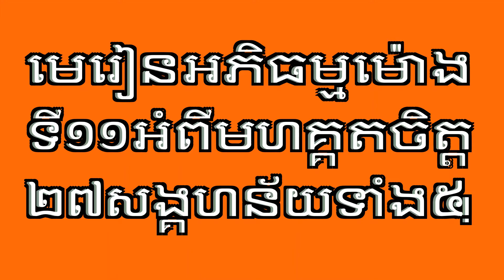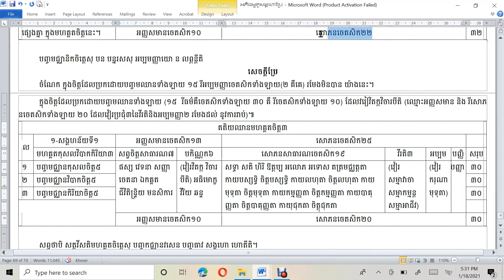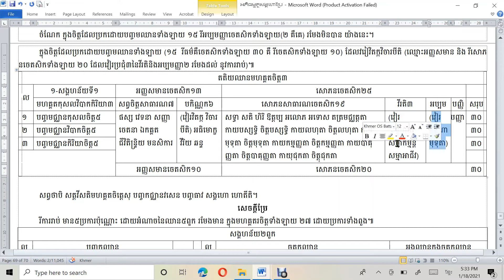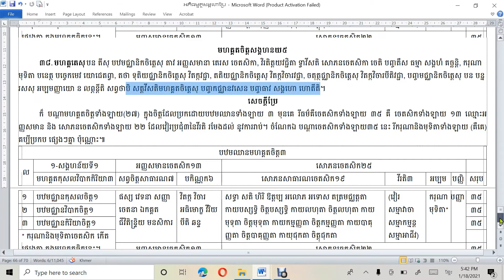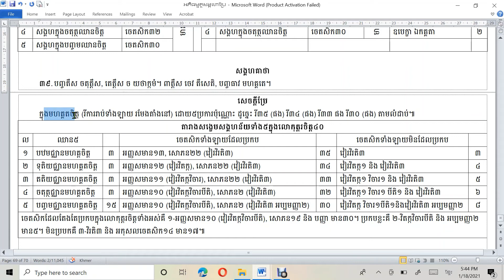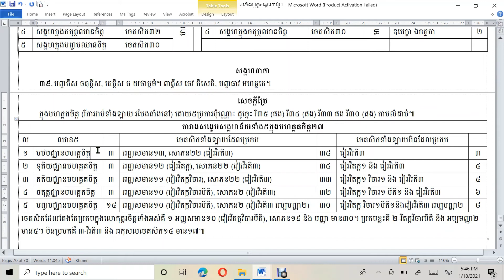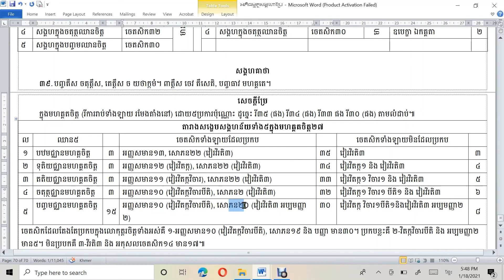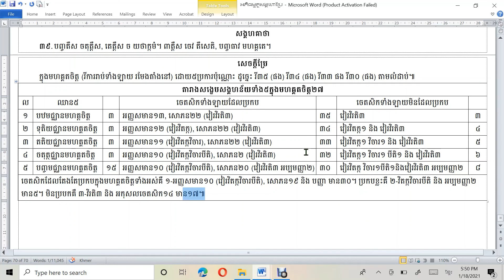របៀបរៀនអភិធម្ម/មេរៀនទី១១/មហគ្គតចិត្ត២៧សង្គហន័យ៥/How to learn Abhidhamma/Lesson11/Mahaggata27sangaha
របៀបរៀនព្រះអភិធម្មនេះ ជាវិធីមួយដែលរៀនទៅតាមគម្ពីរមួយឈ្មោះអភិធម្មត្ថសង្គហមាន៩បរិច្ឆេទ។
ក្នុងព្រះអភិធម្ម៧គម្ពីរដែលមានក្នុងព្រះត្រៃបិដក មានការចែកដោយបរមត្ថមាន៤គឺ ចិត្ត ចេតសិក រូប និងនិព្វាន ហើយលោកអ្នកធ្វើគម្ពីរឈ្មោះអភិធម្មត្ថសង្គហដើម្បីសិក្សានូវព្រះអភិធម្ម៧គម្ពីនោះ បានចែកជា៩បរិច្ឆេទមានចិត្តបរិច្ឆេទជាដើម។
បណ្ដា៩បរិច្ឆេទនោះ ចិត្តបរិច្ឆេទសម្ដែងនូវចិត្តបរមត្ថ, ចេតសិកបរិច្ឆេទសម្ដែងនូវចេតសិកបរមត្ថ, បកិណ្ណក,វីថិនិងវីថិមុត្តបរិច្ឆេទសម្ដែងនូវចិត្តនិងចេតសិកបរមត្ថ, រូបនិព្វានបរិច្ឆេទសម្ដែងនូវរូបនិងនិព្វានបរមត្ថ, សមុច្ចយ,បច្ចយនិងកម្មដ្ឋានបរិច្ឆេទសម្ដែងនូវចិត្តចេតសិករូបនិងនិព្វានបរមត្ថ៕
គម្ពីរអភិធម្មត្ថសង្គហនេះ ជាកូនសោឬជាឧបករណ៍ដ៏សំខាន់វិសេសមួយធ្វើឲ្យអ្នកសិក្សាងាយចូលទៅរៀននូវព្រះអភិធម្មទាំងអស់ក្នុងព្រះត្រៃបិដក។
ក្នុងវីដេអូនេះនិយាយអំពីមហគ្គតចិត្តទាំង២៧ដែលបានចែកជាសង្គហមាន៥ដោយអំណាចនៃឈានមានបឋមឈានជាខាងដើមនិងមានបញ្ចមឈានជាទីបំផុត ហើយក្នុងបឋមឈានដល់ចតុត្ថឈានមានចិត្ត៣ដួងដោយអំណាចកុសលចិត្ត៣ វិបាកចិត្ត៣ និង កិរិយាចិត្ត៣ តែក្នុងបញ្ចមឈានវិញ្ញមាន១៥ដួងដោយអំណាចរូបចិត្តបញ្ចមឈាន៣ និង អរូបចិត្ត១២។
ការចែកនូវមហគ្គតចិត្ត២៧នេះ មានទំនងដូចគ្នានឹងលោកុត្តរចិត្តទាំងឡាយ៤០ដែរ ព្រោះហេតុនោះ បើបានយល់លោកុត្តរចិត្តហើយ នឹងងាយយល់ក្នុងមហគ្គតចិត្តនេះ។
សូមអ្នកសិក្សាទាំងឡាយរីករាយនូវវីដេអូនេះដោយការរៀនយក៕